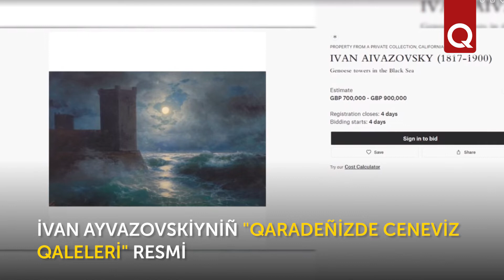Ayvazovskiyniñ eseri 1 million yevroğa satıldı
Londonda  Christie’s mezatında İvan Ayvazovskiyniñ "Qaradeñizde ceneviz qaleleri" bir kereden 1 million yevroğa satıldı, dep haber ete "İzvestiya".